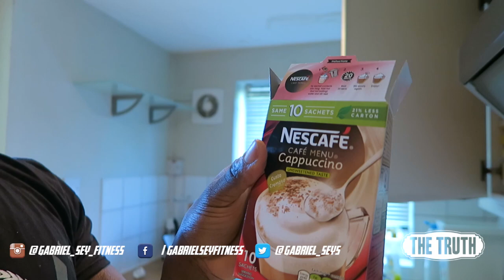Full Day Of Eating #10 | Tryna Stay Lean